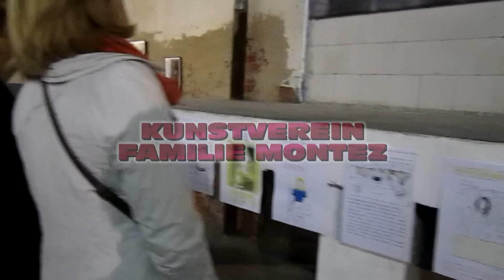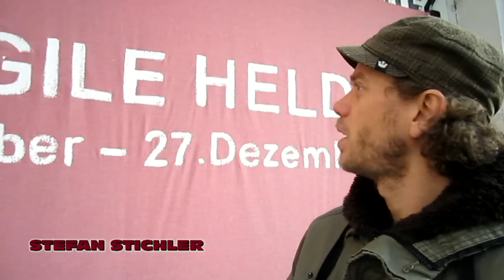Kunstverein Familie Montez | Fragile Helden | Vernissage (4) | 2011